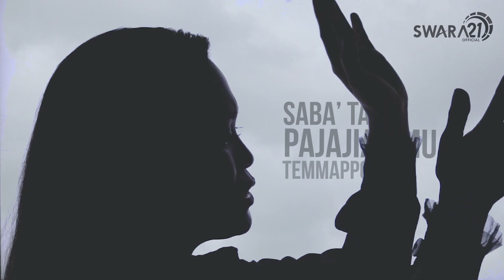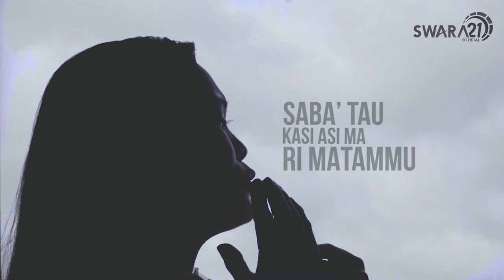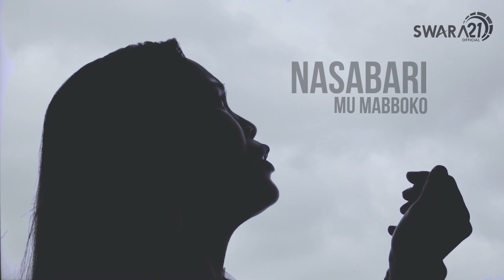SITINAJA MUSALAI - Mitha Kawengian (Cover) | Cipt. Zankrewo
Alhamdulillah atas izin Allah SWT dan restu dari sang kreator lagu / Pencipta lagu.
Swara 21 Official kembali merilis Cover Lagu Bugis Milenial SITINAJA MUSALAI
Semoga berkenan di hati Bapak/Ibu Saudara2 sekalian dan Karya Kecil ini bisa menjadi Alternatif Hiburan bagi kita semua.

Arranger by : Noldy
Editor by : Uthy Ubox
Studio : Swara 21 Official Makassar